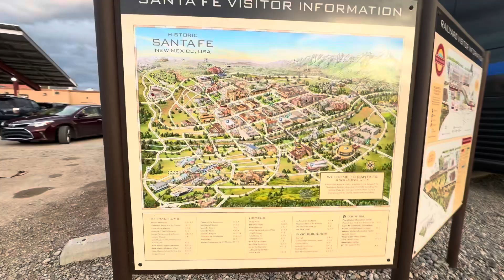Rail runner express tren de pasajeros en Santa Fe, N.M.